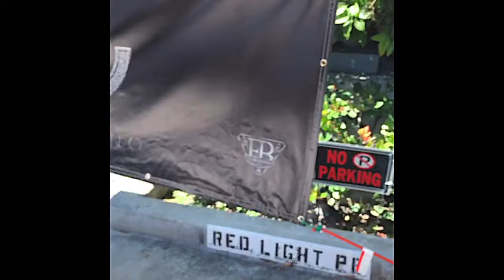LA X HOLLYWOOD VLOG SHOW DOZA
LA X HOLLYWOOD VLOG SHOW J CERANO LIVE